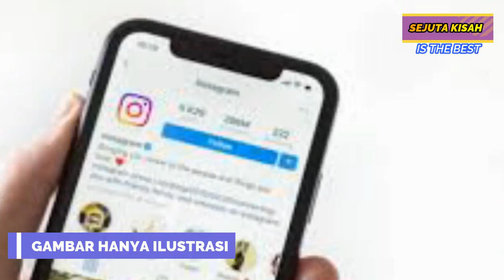Kisah Pilu Bocah 21 Tahun Punya Tubuh Seperti Bayi & d!!-t!!-n9-94ll Orang Tua Sejak Kecil